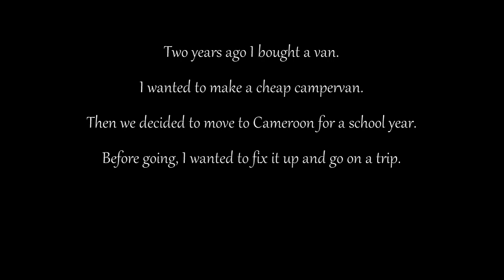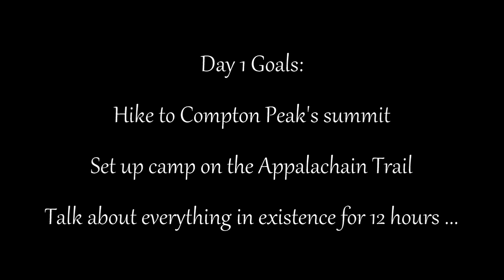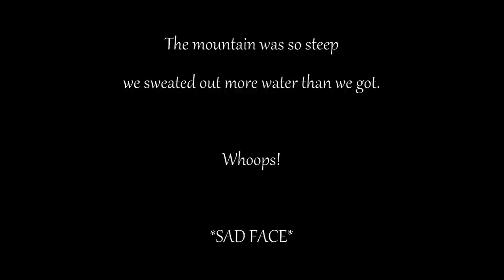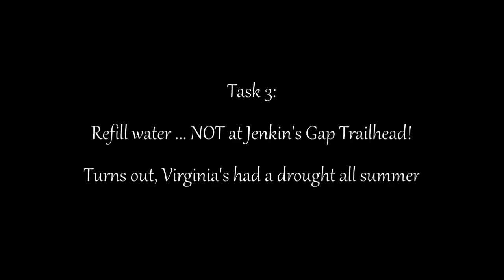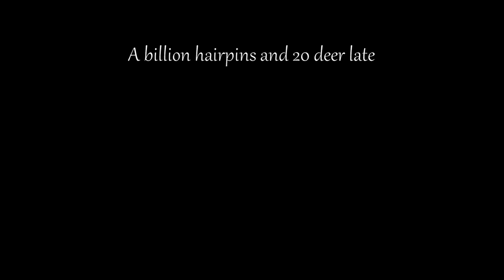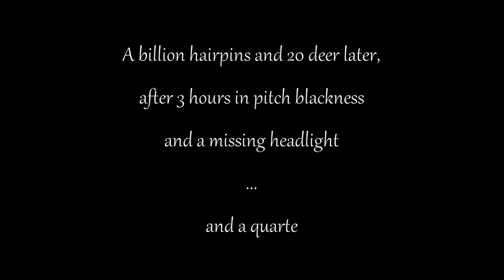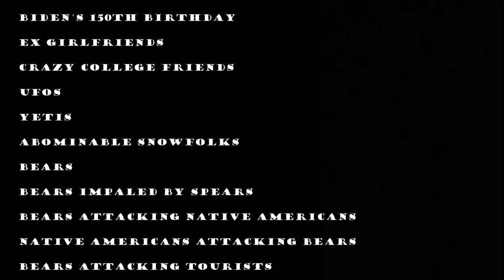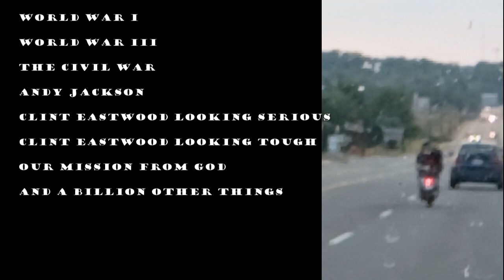A Van, a Backpack, a Pal, and Shenandoah National Park!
Before Chloe and I moved to Cameroon for a year, my buddy Eugene and I decided to go on a weekend trip to Shenandoah National Park in my cheap-o converted van. 'Nuff said :P